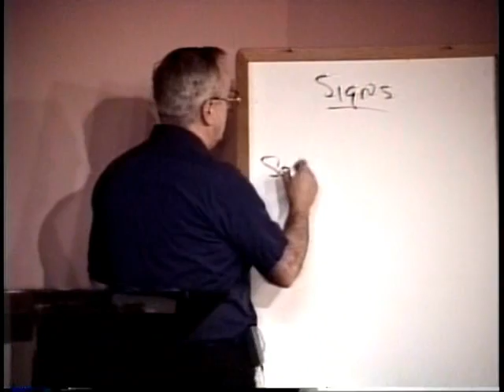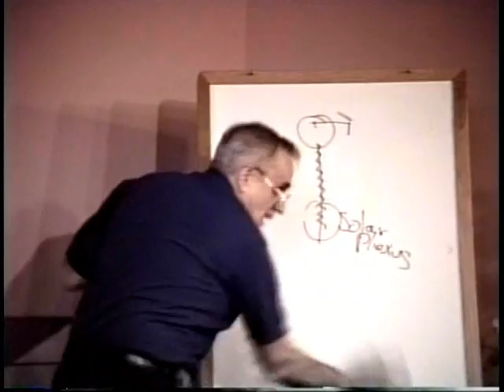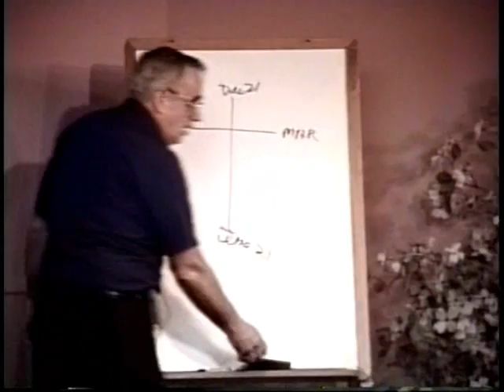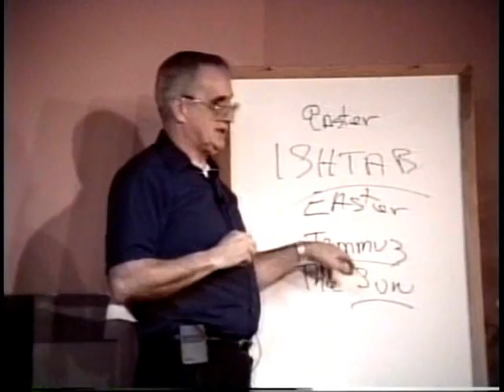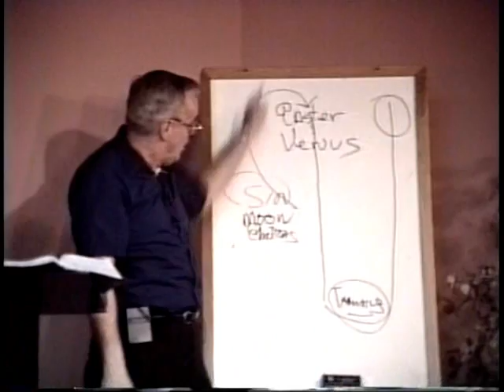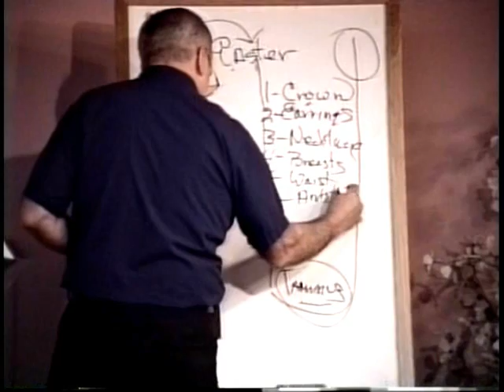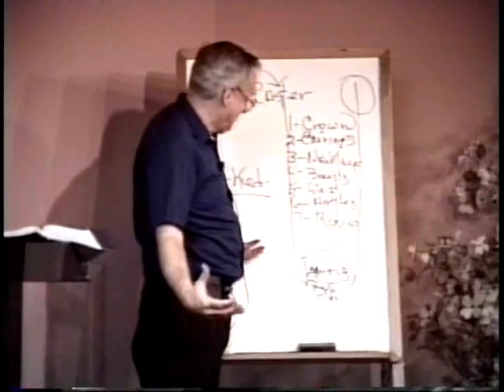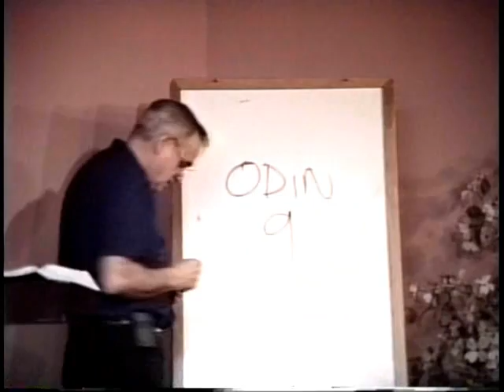239 Easter & The Seven Stairs. The Bunny Crawling Up Your Back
Easter has its origin in ancient pagan rituals and beliefs.
Ishtar and Tammuz. The descent into the underworld to
bring up Tammus. The same concept with the 7 seals or
7 chakras bringing us up within to the point of resurrection.